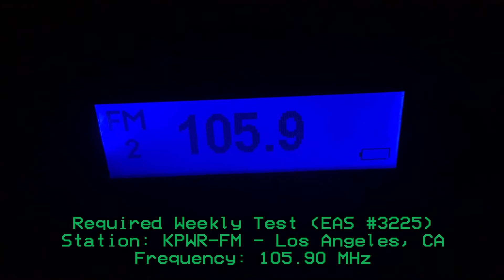KPWR 105.9 Required Weekly Test (EAS #3225) 1/28/21